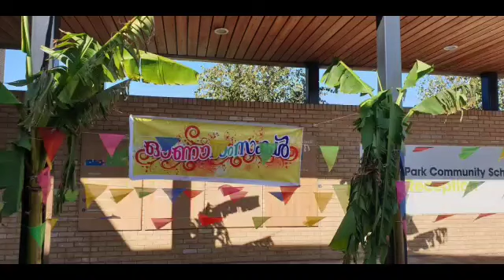Competition during Onam celebrations in Uk-152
Our traditional competitions conducted in Uk malayalee Association of Portsmouth.